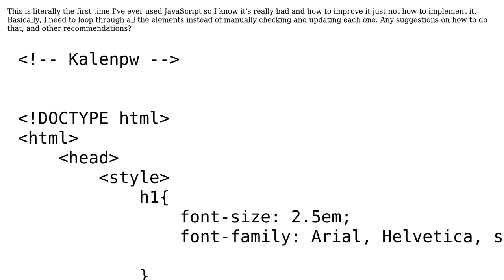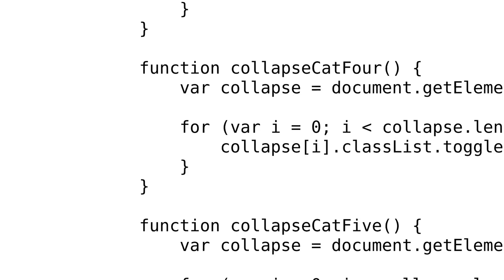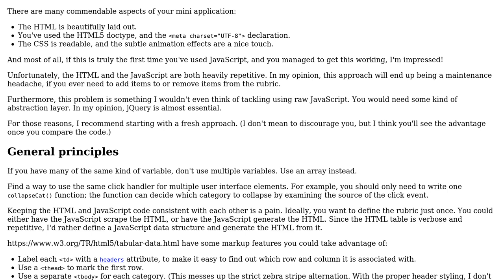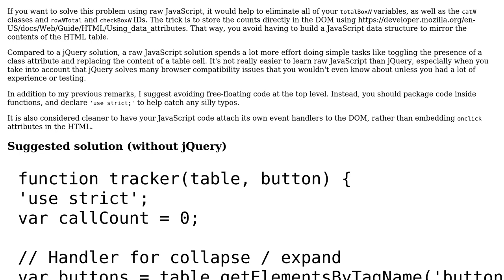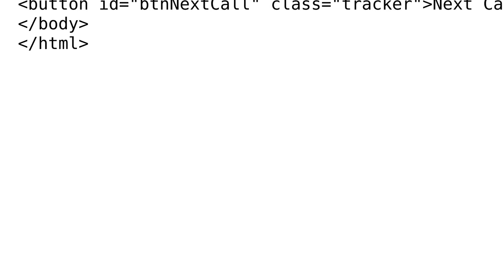Code Review: Count calls and update table accordingly (2 Solutions!!)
Code Review: Count calls and update table accordingly

With thanks & praise to God, and with thanks to the many people who have made this project possible! | Content (except music & images) licensed under CC BY-SA | Music | Images & others | With thanks to user kalenpw user Jamal user 200_success and the Stack Exchange Network Trademarks are property of their respective owners. You are responsible for your own actions.